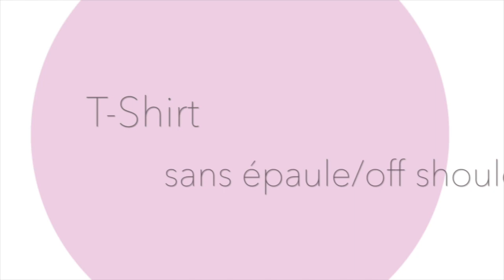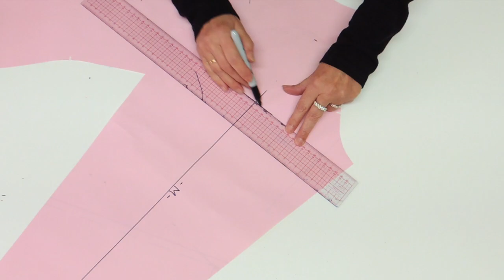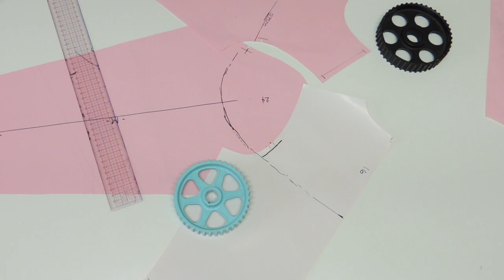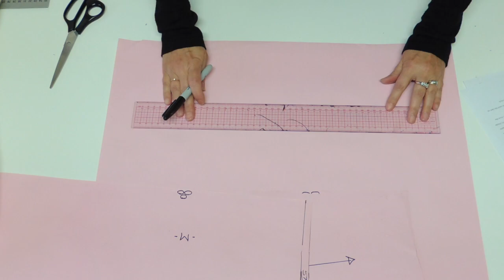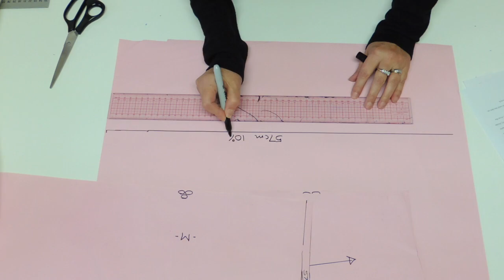Patron et Assemblage d'un chandail sans épaules, simple à réaliser.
À partir de votre base de chandail favori, faites le patron et l'assemblage d'un chandail sans épaules. Ajoutez une manipulation de tissu pour le rendre unique.

Ma boutique ETSY;

Ma base de chandail;

Mon patron sans épaule manche courtes et longues;